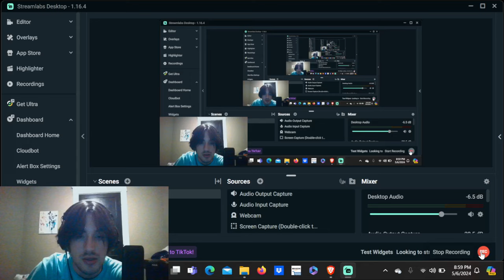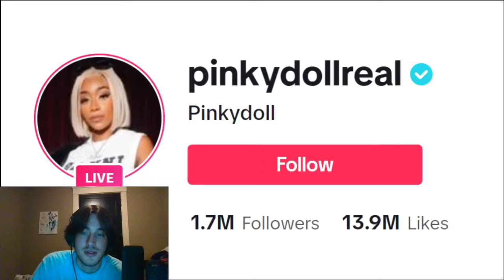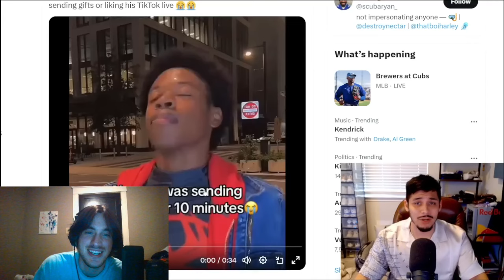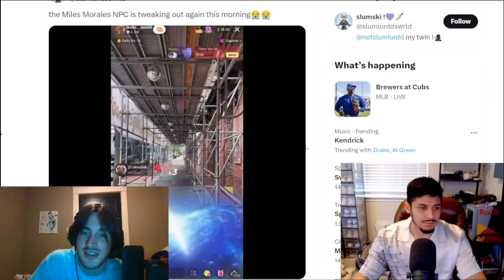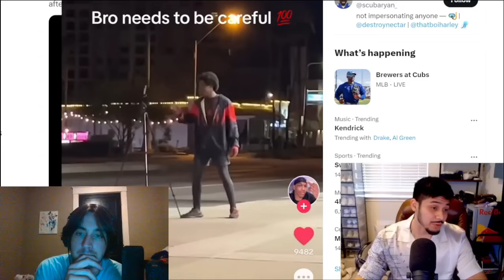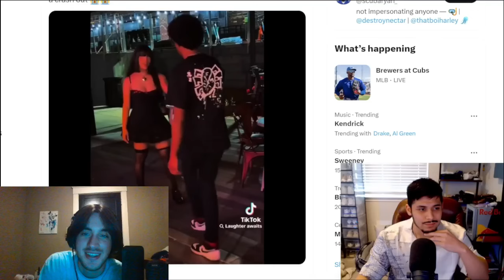The Fall Of NPC TikTokers